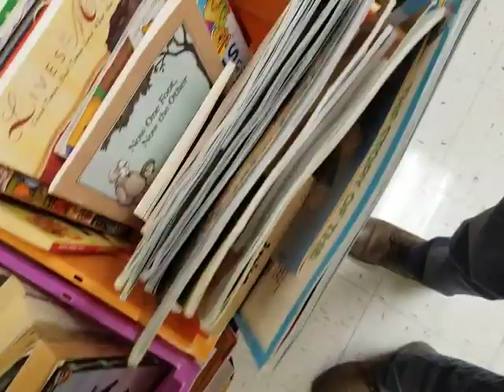kids in hall